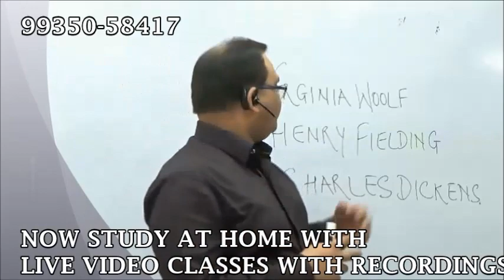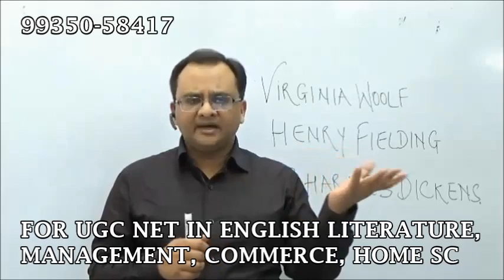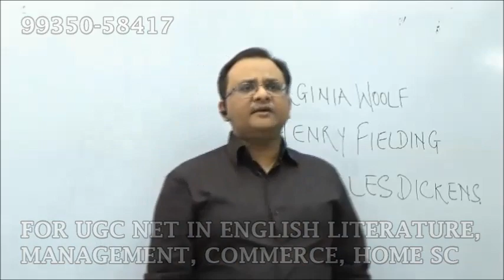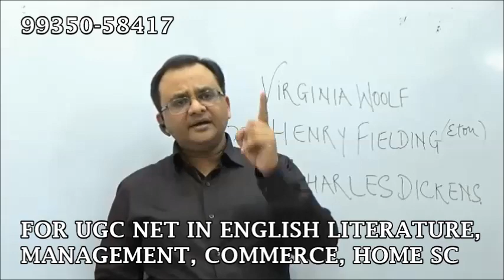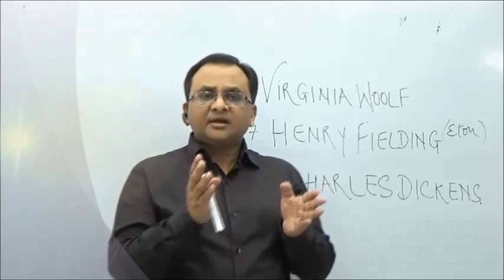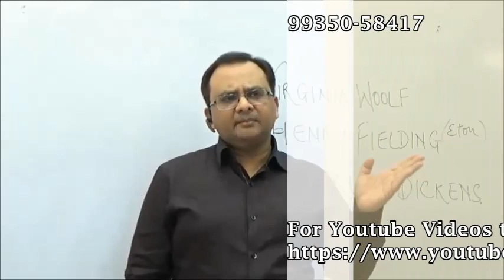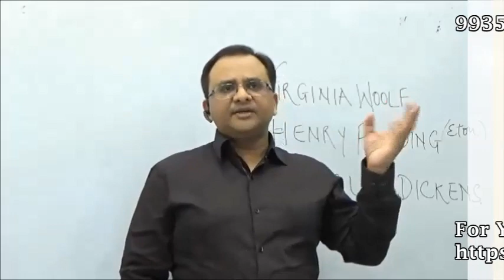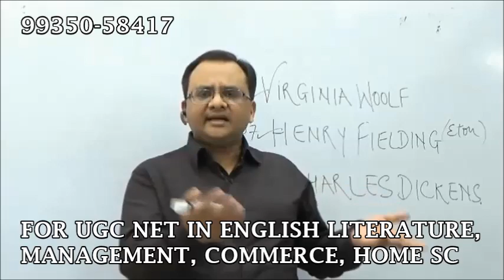Virginia Woolf, Henry Fielding and Charles Dickens - OSN ACADEMY Call &